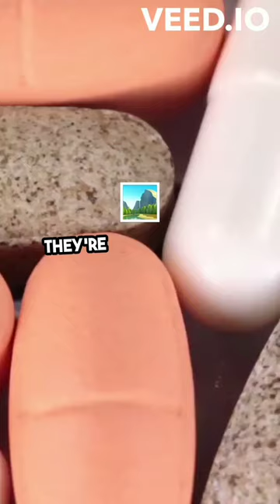African hot peppers are a good source of vitamins A#Rich in vitamins#boostimmunity